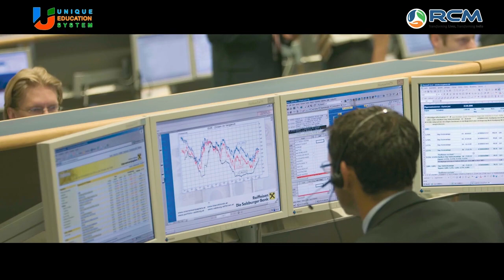RCM Success Story # Story of RCM Star Ruby Dharmendra Kumar # profile# Farmer Family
Story of success person in RCM Mr. Dharmendra Kumar, He belongs in Farmer family, Inspiration of a great leader of RCM Business For join RCM Contact